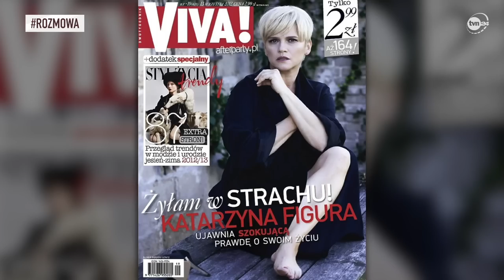Katarzyna Figura o przemocy domowej: "To była śmierć na żywo" | Monika Olejnik: Otwarcie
👉Oglądaj rozmowę Moniki Olejnik w TVN24 GO
W przejmującej rozmowie z Moniką Olejnik aktorka Katarzyna Figura opowiada m.in. o przemocy, jakiej doświadczyła ze strony byłego męża. - Nie rozumiałam, jak mając taki dar, taką rodzinę, można to wszystko niszczyć od wewnątrz, jak można nie docenić takiego niesamowitego daru – przyznaje ze łzami w oczach. Artystka wspomina, że przemoc fizyczna, emocjonalna, finansowa i psychiczna, jakiej doznawała, to był "jakiś czołg, jakaś bomba". Na kogo w tym trudnym czasie mogła liczyć? Jak ważna w procesie wychodzenia z przemocy była wieloletnia batalia rozwodowa? O tym więcej w rozmowie z cyklu "Monika Olejnik. Otwarcie", dostępnego tylko w TVN24 GO.